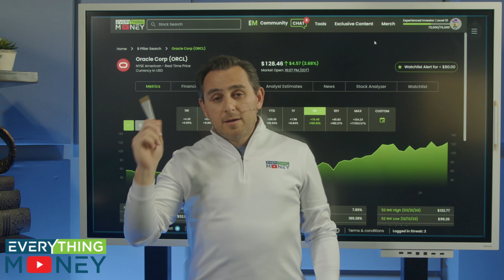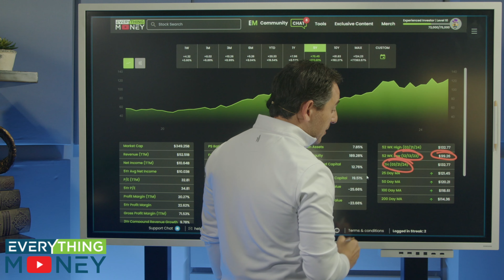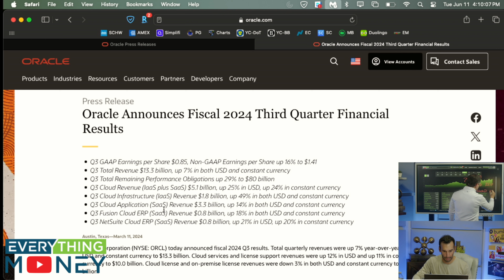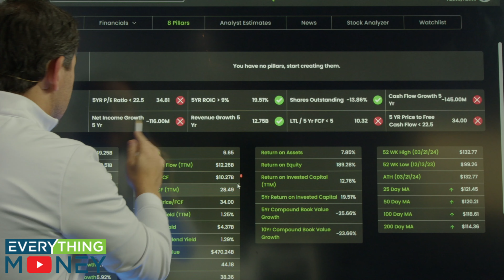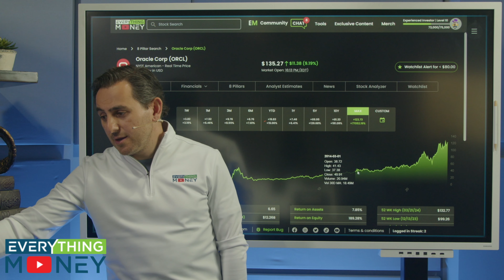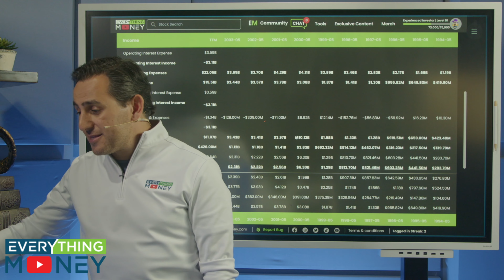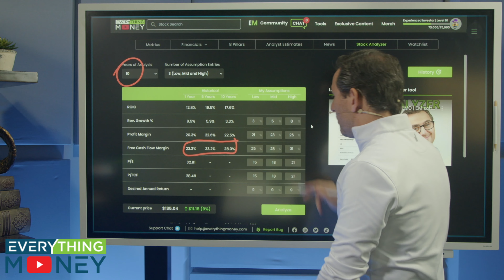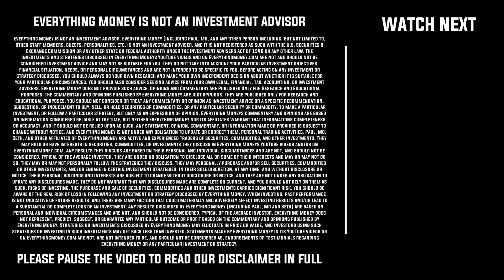Oracle Stock Going To The Moon After Double MISS Earnings?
We were blown away by Oracle's latest financial report. Despite missing earnings and revenue expectations, their stock still shot up by 5%! They were supposed to make $1.65 per share with $14.55 billion in revenue but reported $1.63 per share and $14.3 billion instead. The key to this surprising increase lies in their major AI and cloud partnerships, including OpenAI choosing Oracle Cloud Infrastructure and a groundbreaking multi-cloud partnership with Google Cloud. We emphasize that while these partnerships are exciting, our investment strategy focuses on long-term fundamentals rather than just quarterly results.

🚨7 DAY ALL-ACCESS TRIAL TO EM COMMUNITY & SOFTWARE TOOLS